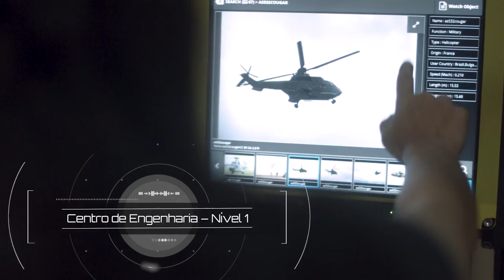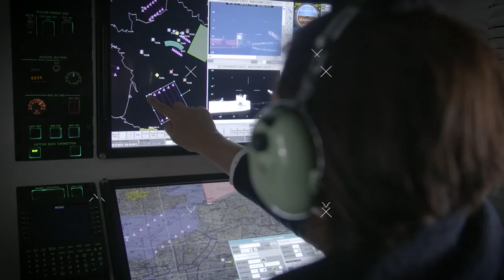Vídeo Institutional - Airbus|Helibras